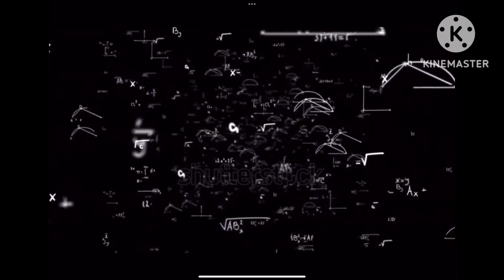What does epic iq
What is ￼ epic IQ, so epic IQ is the dynamic channel where math science history geography astronomy zoology religion politics and much much more is learned. To this amazing, dynamic channel ￼￼￼